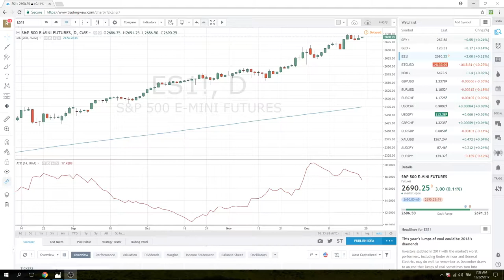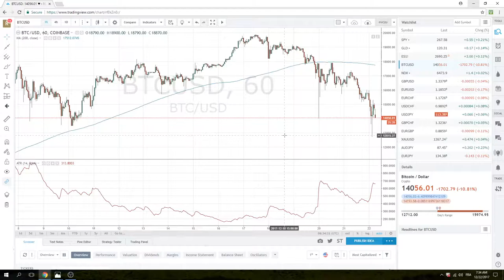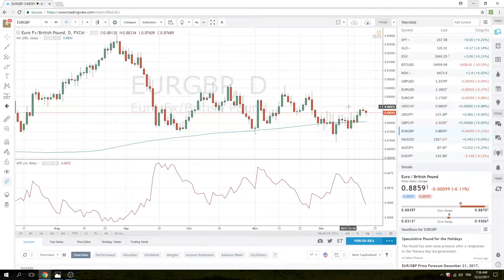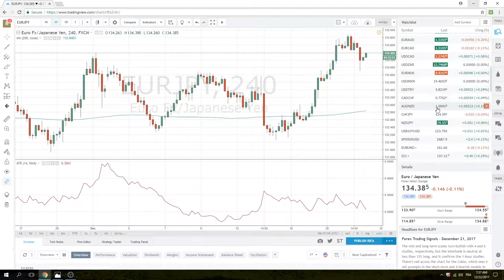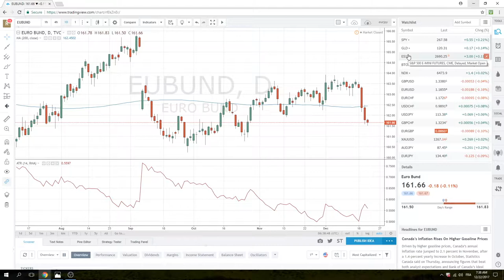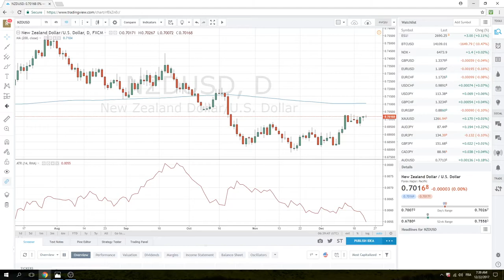22 Dec '17 European Opening Call - PrivateerFX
We are trading Cable (GBPUSD) lower today as a break trade - not fading it, momentum only.
EURUSD - same break trade
EURCHF - got what we wanted yesterday & monitized, low liquidity at this time of year means tight stops and we take what we can
Also EURJPY, NZDUSD, Bunds
SPX - strategic trade for start of next year
BTC/ Bitcoin/ BTCUSD - still a trading market, enjoy the volatility

Web: PrivateerFX.com

THIS WAS
22 Dec '17 European Opening Call - PrivateerFX